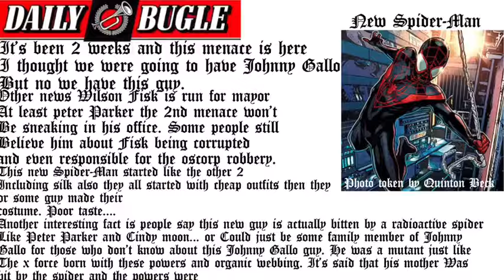The New Spider-Man Welcome to 2025 trailer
1 thing I messed up on the realease date it’s actually 2020
In memory of Stan Lee 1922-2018